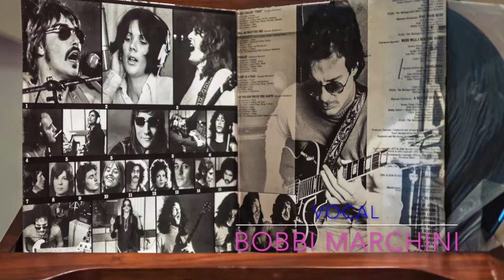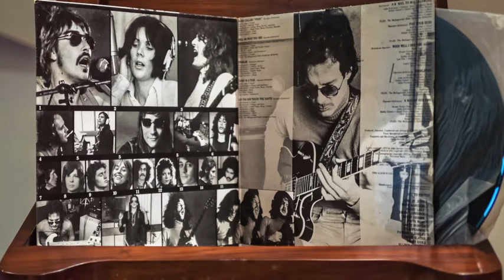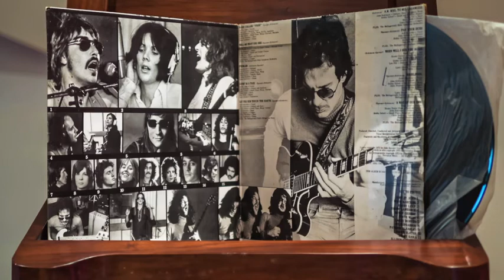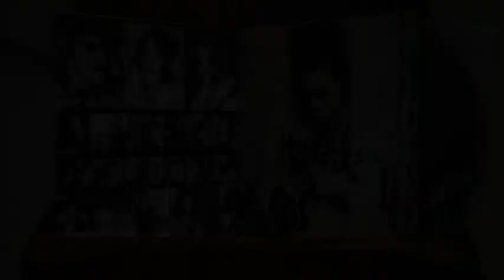LET THE SUN - John Robinson